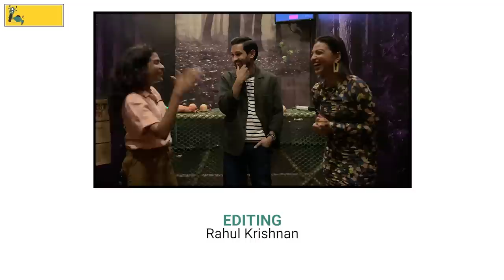Vikrant Massey & Radhika Apte | Forensic | Spill The Tea with Sneha | Film Companion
Radhika Apte and Vikrant Massey are spilling tea in a Mystery Room. Join them as they unravel an adventure with Sneha Menon Desai while decoding the secrets about the film industry, things they want to change and the perils not succumbing to the stereotype in Bollywood.

Location Courtesy: Mystery Rooms, Mumbai

Edited by: Rahul Krishnan
Producer: Sneha Menon Desai
Asst. Producer: Vinisha Tauro
Camera: Rahul Krishnan, Vir Suryawansshi, Vinisha Tauro
Lighting & sound: Rahul Chaudhary